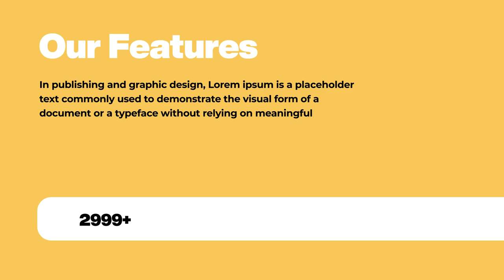Simple Presentation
Simple Presentation Features:

    Modular Structure
    Any Language
    Actually Fast Render
    Modern Animation
    Tutorial Included